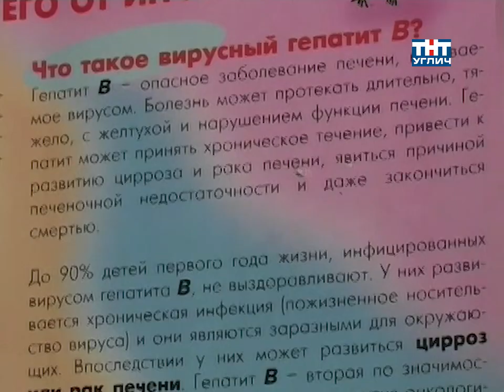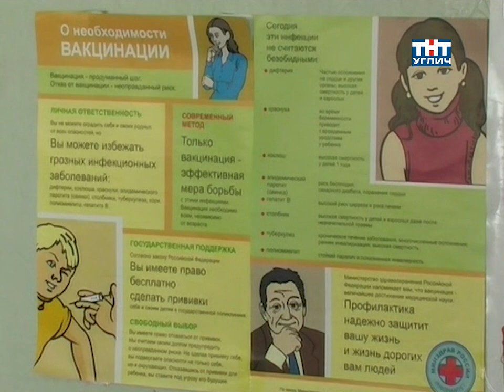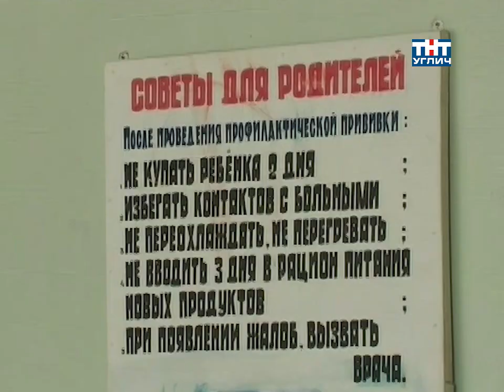2008/04 – Вакцинопрофилактика | Будьте здоровы!